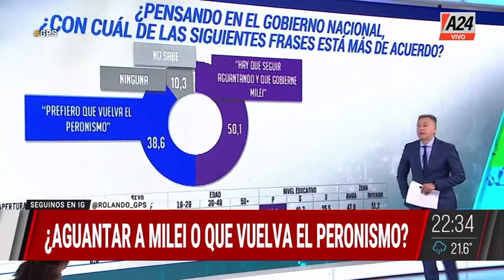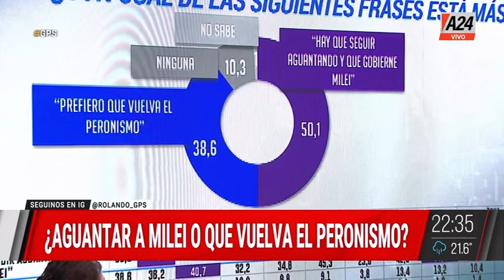Opinión de la GENTE: ¿Aguantar a MILEI o que vuelva el PERONISMO? | GPS